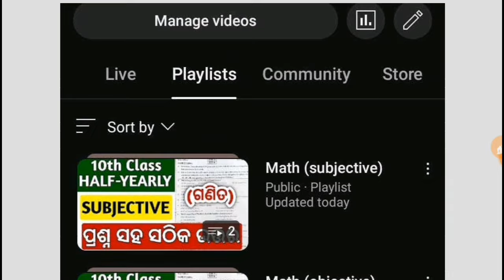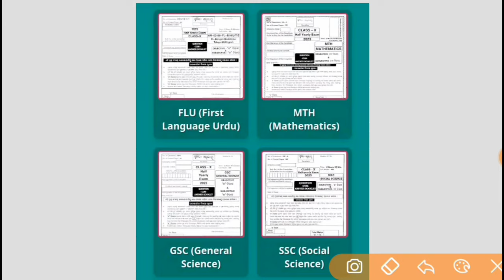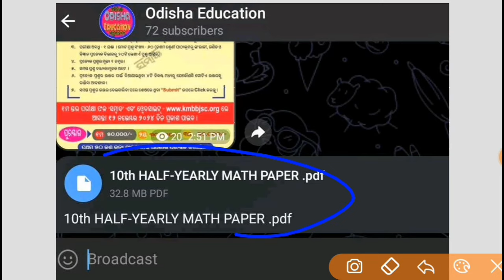10th class half yearly exam 2024 math question paper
10th class half yearly exam 2024 math question paper

10th class half yearly exam 2024 math

class10 half yearly exam 2024 math real question paper

10th class half yearly exam math question paper 2024

odisha education